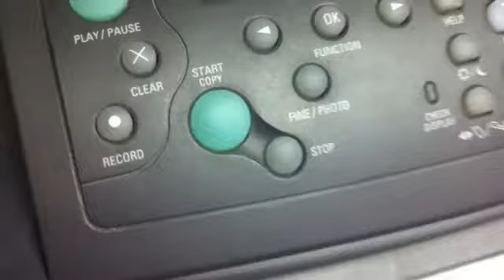Máquina de fax que imprime memes TV UOL 1